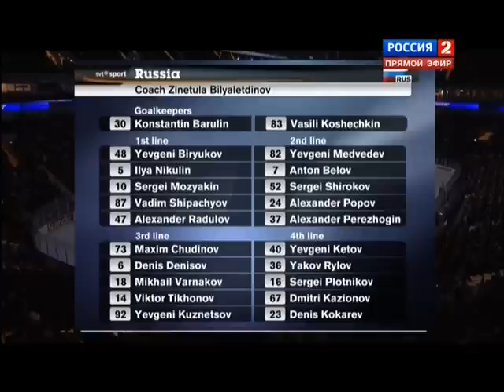Евротур. "Швеция - Россия". 1-ый период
Хозяева Шведских хоккейных игр выйдут на домашний лед против сборной России с одним настроением: взять реванш за два поражения на предыдущих этапах Евротура. И если на финском Кубке Карьяла скандинавы хотя бы обозначили борьбу против россиян, проиграв 2:3, то в Москве шведы были биты, как под Полтавой -- 5:1. Ну, а подопечные Зинэтулы Билялетдинова едут в Стокгольм, чтобы подтвердить свое лидерство в общем зачете турнира...